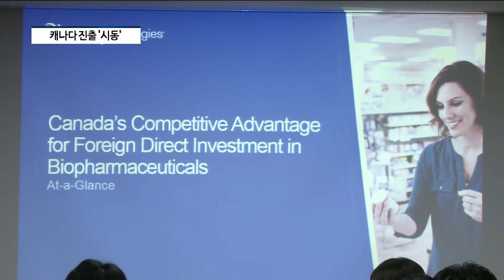[팍스경제TV] [현장중계] 캐나다시장 전략 ‘발표’...한미약품·코오롱생명과학 글로벌무대 ‘성큼’